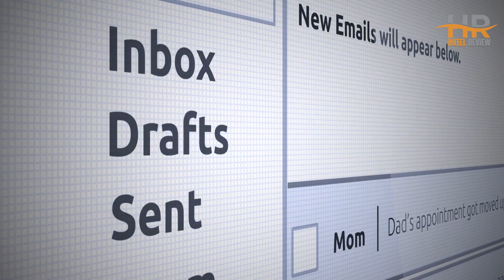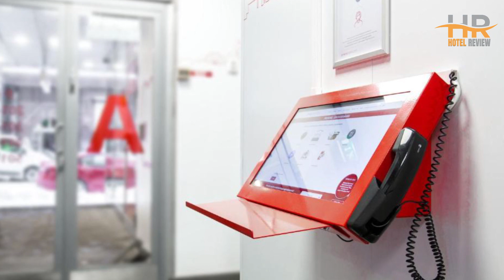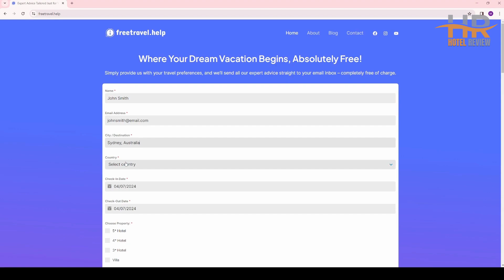Best Budget Hotels in Helsinki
⭐Check out Top 10 budget hotels in Helsinki for great prices, location, and reviews!

1. Innotelli Apartments

2. Omena Hotel Helsinki Lönnrotinkatu

3. Forenom Aparthotel Helsinki Kamppi - contactless check-in

4. Hotel Finn

5. Citybox Helsinki

6. Forenom Aparthotel Helsinki Pikku Huopalahti

7. Hotel Arthur

8. Omena Hotel Helsinki City Centre

9. Hotel Anna

10. Hiisi Hotel Helsinki Jätkäsaari

⏰ TIMECODE ⏰:

00:00 Number 10
01:21 Number 9
02:21 Number 8
03:21 Number 7
04:21 Number 6
05:21 Number 5
06:21 Number 4
07:21 Number 3
08:21 Number 2
09:21 Number 1
10:21 FreeTravelHelp